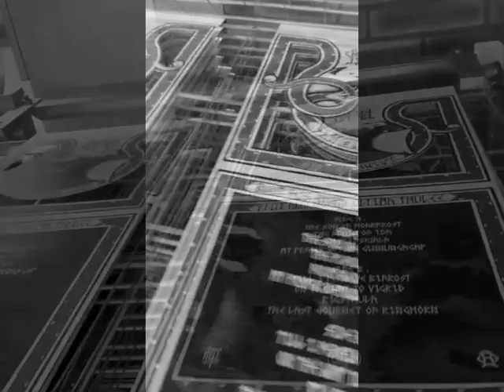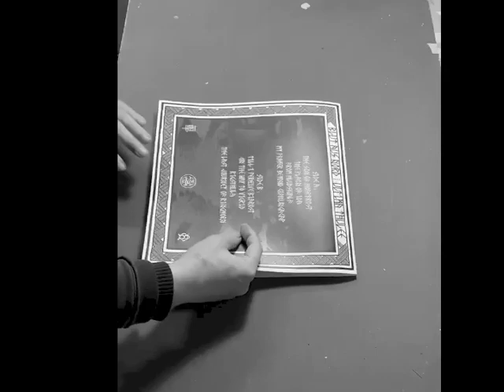Blut Aus Nord - Ultima Thulée Le 7e Oeil Screenprinting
Excerpt from the slipcases manufacturing process for the re-release of BLUT AUS NORD's "Ultima Thulée" album.